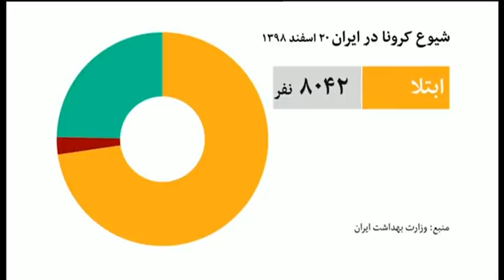اخبار صبح چهارشنبه ۲۱ اسفند در چشم‌انداز بامدادی رادیو بی‌بی‌سی